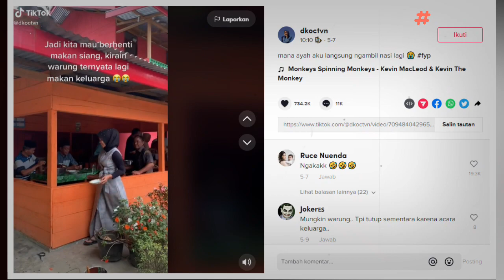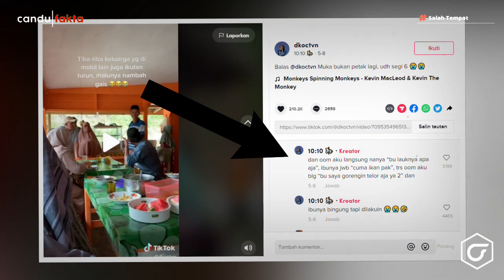KOCAK! Dikira Warung, Rombongan Ini Tak Sengaja Ikut Makan Dirumah Warga Yang Sedang Kumpul Keluarga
Saat Lebaran, banyak warung makan yang memilih tutup karena sang pemilik sedang berkumpul bersama keluarga. Tidak heran, jika segelintir orang yang suka makan di luar merasa kebingungan jika harus mencari warung makan yang buka. Seperti yang dialami oleh seorang wanita dan keluarganya yang satu ini nih.